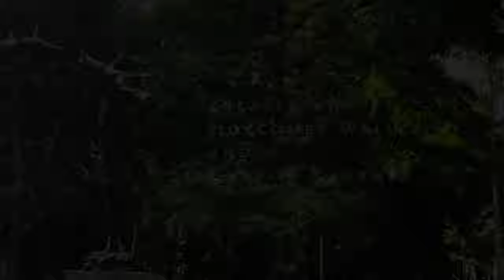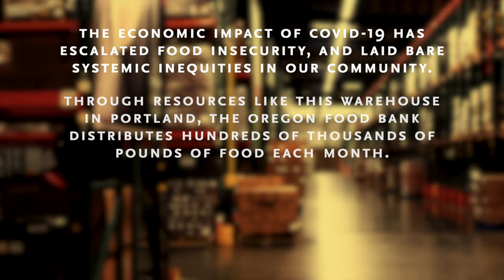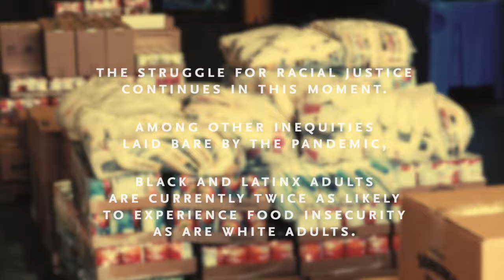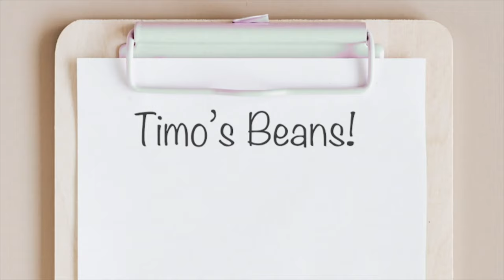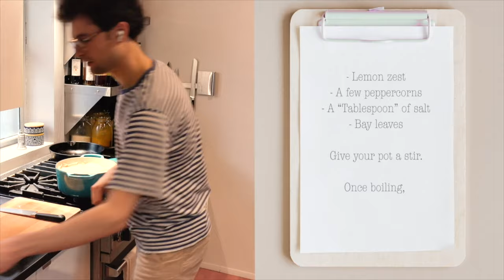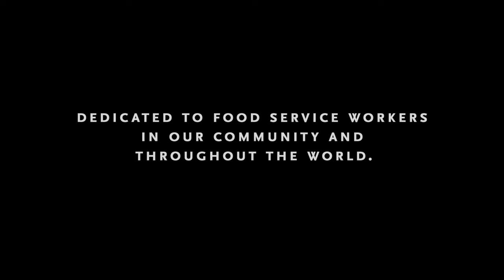Oregon Symphony Presents: Essential Sounds, Episode 2 | Food Service Workers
Welcome to the second episode of Essential Sounds, playing tribute to Food Service Workers. In this episode, you’ll hear performances by Oregon Symphony musicians, singer-songwriter Amenta Abioto, and composer Timo Andres, as well as the story of Oregon Symphony Principal Flute Martha Long, whose sister works at a food bank facing a staggering rise in the number of people who require food aid.